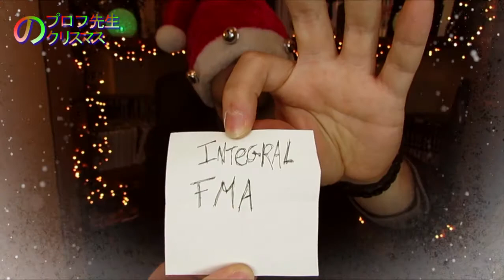⛄ Le Noël du Professeur ⛄ - Cadeau n°1 ❄️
Pour préparer Noël, je vous propose 12 idées cadeaux que je vais vous présenter au travers de 12 vidéos à découvrir un jour sur deux (les jours impaires, notez-le sur vos calendriers).

Et pour cette première idée cadeau, on découvre−…no spoiler, regardez la vidéo !